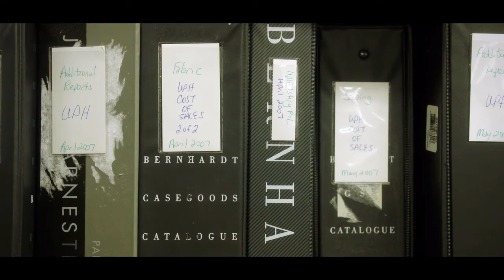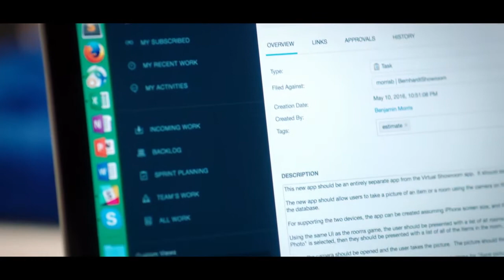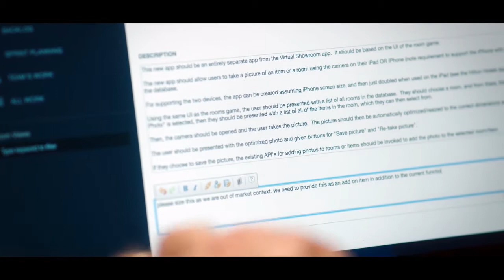Good's Home Furnishings - Bernhardt's Story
Bernhardt Furniture Company was established in 1889, in Lenoir NC, by John Mathias Bernhardt. We are among the country’s largest family-owned furniture companies and a leading diversified global furniture manufacturer.

The company operates eight manufacturing facilities and its corporate headquarters in North Carolina and employs some 1,540 people worldwide including six overseas offices. Our 75,000 sq. ft. the showroom is located in High Point NC. Our furniture is found in homes, offices, hotels, and universities worldwide.

Our furniture has received numerous awards for product design excellence in diverse market segments. Our company has earned AHFA’s environmental excellence award for corporate performance.

Now led by the fourth generation, Bernhardt remains deeply committed to the principles upon which we were founded: high business standards, the artistry of furniture making, the generations of artisans who form the bedrock of our company, and the welfare of our local community.